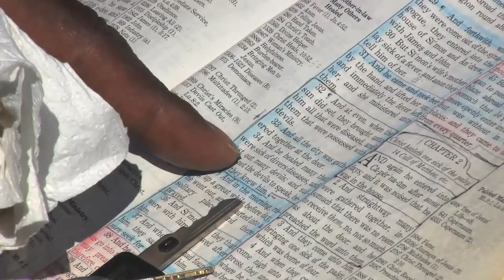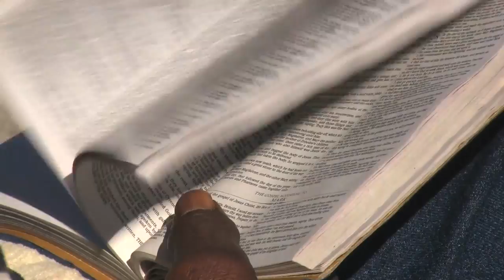Parramore Street Preacher Spreads Gospel Every Saturday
Street preacher James Chandler spreads the gospel of Jesus every Saturday in Parramore in downtown Orlando. Chandler and his wife Loretha have been preaching in the community for 15 years.